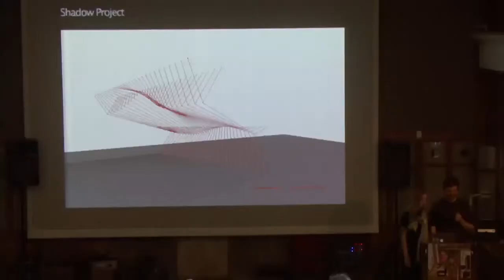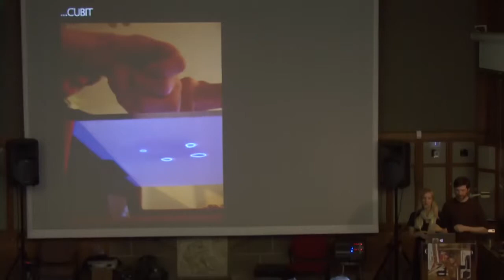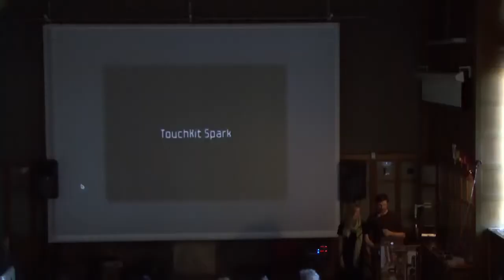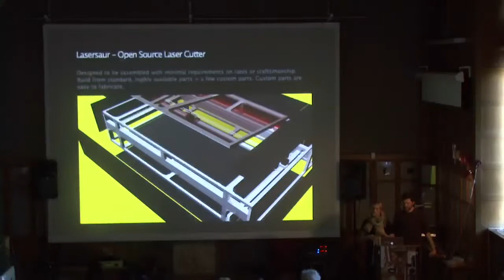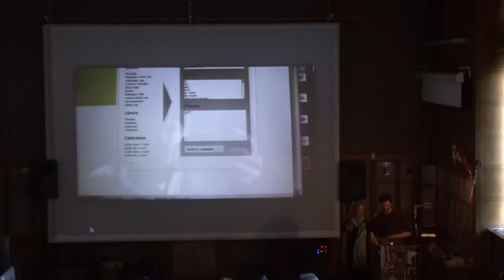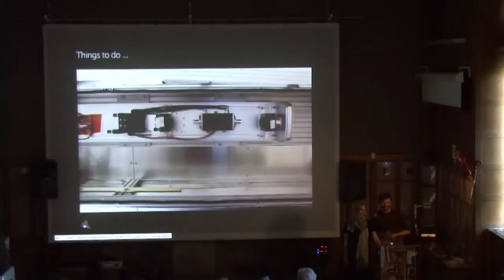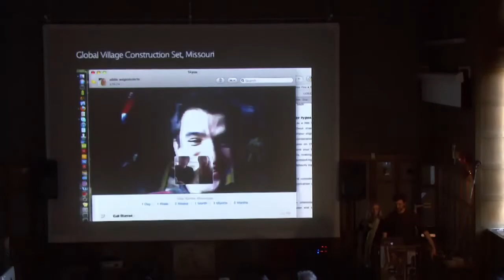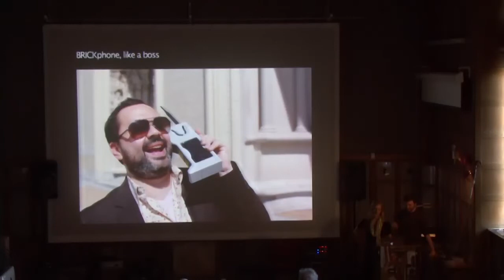NORTD Labs :: wats:ON? TRANSFORMER 2012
NORTD LABS is an international research and development studio founded in New York City by Addie Wagenknecht and Stefan Hechenberger. Over the last half decade, nortd's open source hardware has been built and used by thousands of people, labs, hacker-spaces and universities worldwide. We believe that people should think globally and build locally. Nortd was founded as an international open source collaborative in 2006, outputting artistic research and scientific development for humanity. More information at nortd.com

TRANSFORMER -- Pablo Garcia and Spike Wolff, Festival Curators
Physical laws dictate that something cannot be made from nothing. In the 21st century, however, magic and alchemy seem commonplace. Devices in your pocket can span the world and perform wondrous feats. But art and craft have long made the impossible manifest through ingenuity, skill, perseverance, and inspiration. The greatest works of art began as art supplies yet transform into masterpieces through human ingenuity.
wats:ON? 2012: TRANSFORMER looks not at cutting-edge technological magic but at amazing transformations from the most humble beginnings. A piece of paper, or cloth, or even the human body can transform into something never seen before--right before your eyes.
The wats:ON? Festival is made possible by the generous support of the JILL WATSON FAMILY FOUNDATION.
CMU College of Fine Arts
STUDIO for Creative Inquiry
CMU School of Architecture
Special thanks to:
Dan Martin, Dean, College of Fine Arts
Golan Levin, Director, STUDIO for Creative Inquiry
John Carson, Head, School of Art
Stephen Lee, Head, School of Architecture
Additional support and past collaborations include:
CMU ETC Entertainment Technology Center
CMU HCII Human Computer Interaction Institute
CMU School of Art
Carnegie Museum of Art